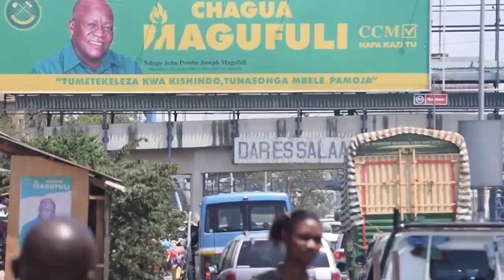How Tanzania Surpassed Kenya To Be East Africa's Largest Economy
In less than a year after President Magufuli took office, Tanzania is already gaining influence among its neighbors and moving away from its reputation as a lone ranger in the region. So what does this mean for Kenya? Despite having the largest population in East Africa, Tanzania has often been sidelined in regional politics. While Kenya's influence surged, Tanzania was accused of being too slow and cautious when it came to plans for regional integration and infrastructure. But since John Magufuli's surprise election win last October, it seems Kenya could be losing its grip on East African politics as Tanzania increasingly presents itself as a viable alternative for regional cooperation. Tanzania has complained to the five-nation East African Community that it is being sidelined in discussions on future integration by members Kenya, Uganda, and Rwanda, highlighting strains in one of Africa's main economic blocs. Tanzanian officials demanded an explanation after the three states agreed on a new railway that would link them up, but without connecting Tanzania, and on moves to create a single customs area in a series of meetings that excluded Tanzania. Uganda, one of those blamed for creating the rift, said the three-way talks had not covered matters of integration and that there was no effort to sideline Tanzania, the group's second-biggest economy after Kenya.